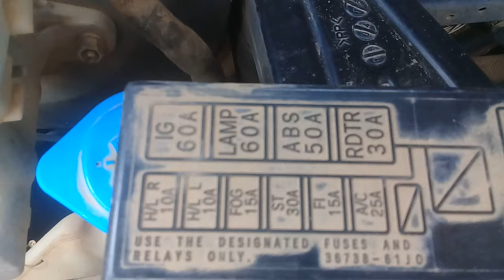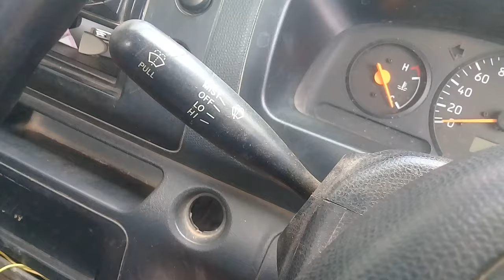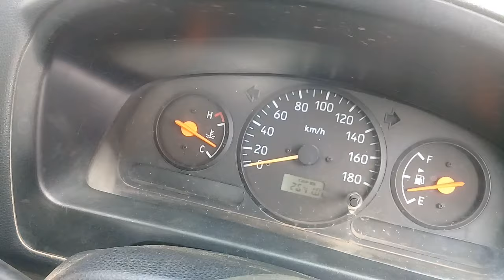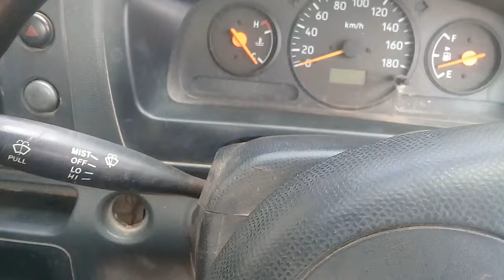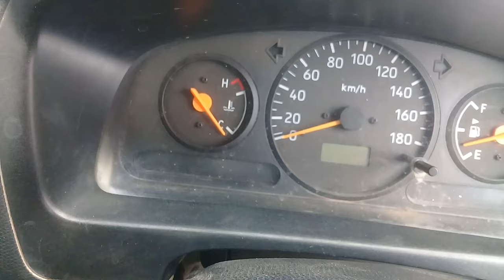Start APV mogok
salah satu penyebab mobil anda mogok gk bisa start